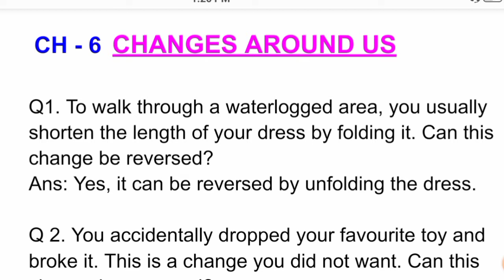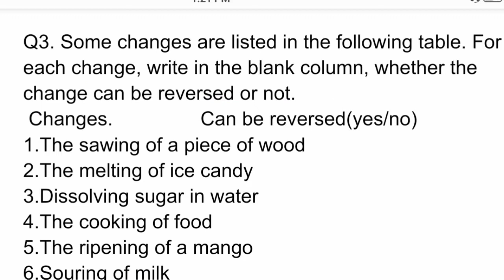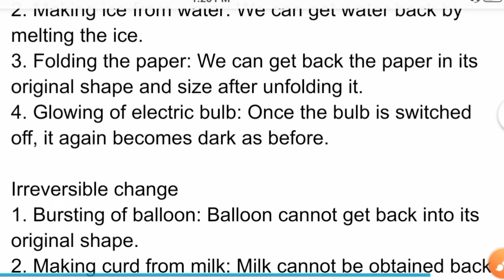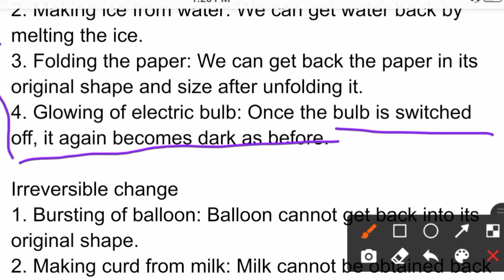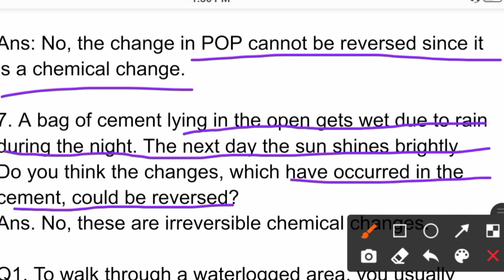Class 6 Science Ch 6 Changes Around Us | Question Answers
Class 6: Science : Ch 6: Question Answer:
Changes around us